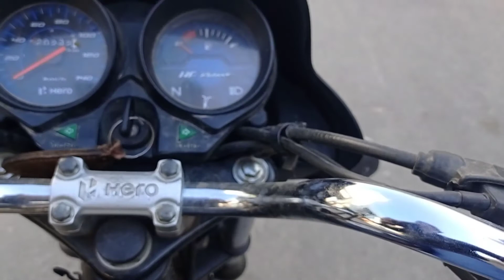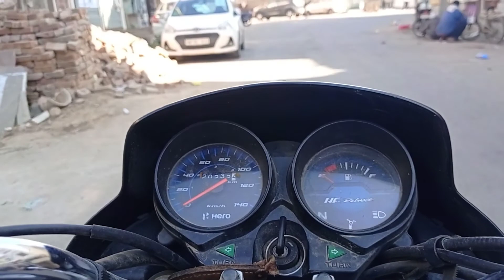Pain in our world!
parv.panchal